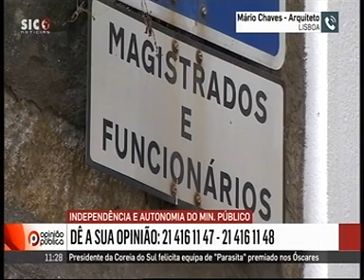Opiniãoo Pública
Independência e autonomia do Ministério Público